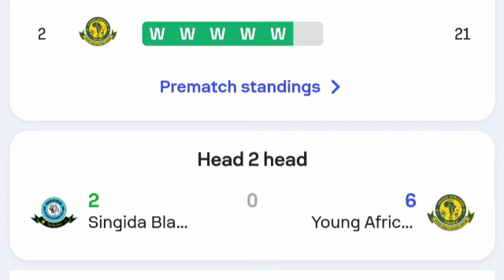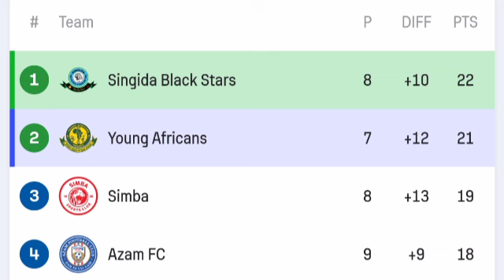🔴 LIVE, Singida Black Stars SC vs Yanga SC, Mechi ya Ligi Kuu Tanzania Bara Leo, New Amaan Complex